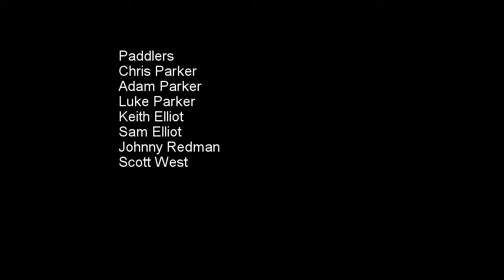North Tyne 24 7 16